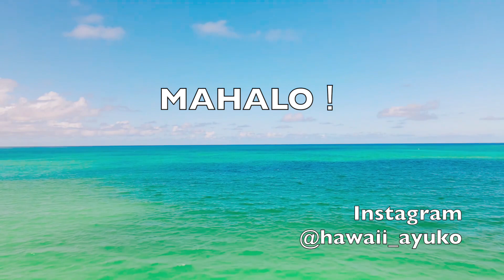【今週のハワイ★１１月１２日最新版】１週間のハワイ情報をまとめてお届け♪これを見ればハワイの今がわかる！！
ハワイで起きた出来事やハワイの新型コロナ最新情報について
１週間分をまとめてお届けします🌴✨

【ALOHANA CLUB】ハワイのプライベートツアー／お買い物代行サービス